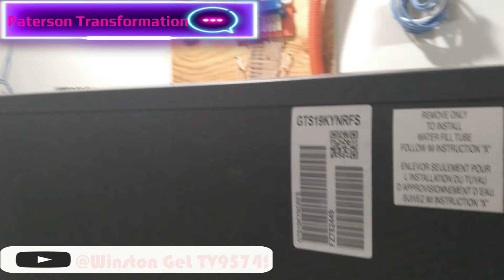Paterson Transformation Changing The City Lanscape//Video link